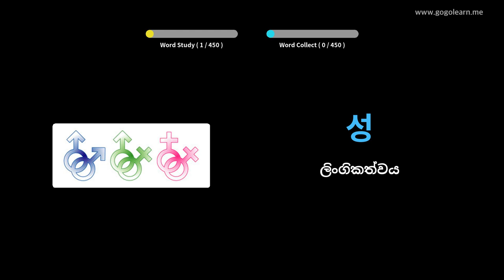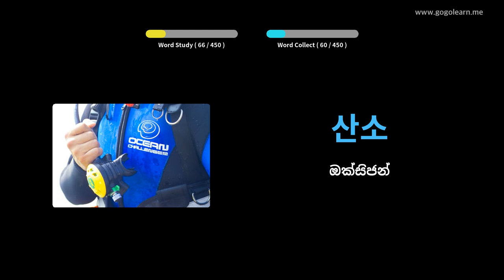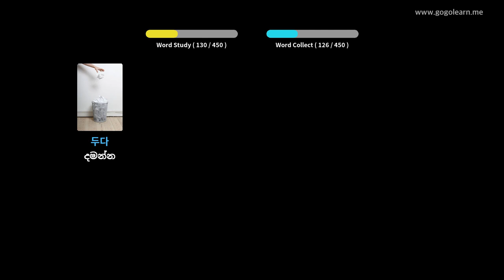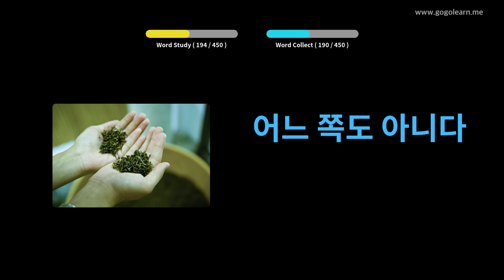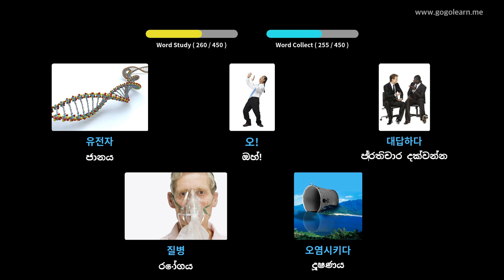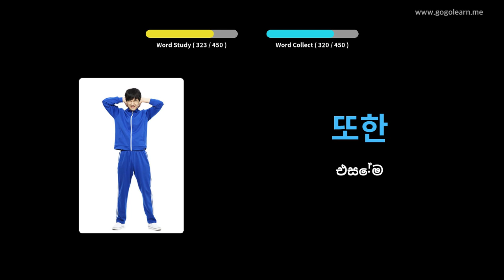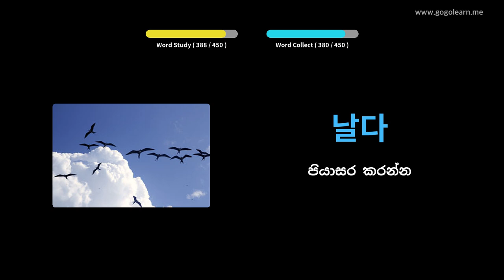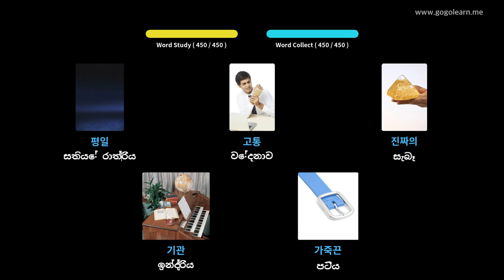කොරියානු වචන මාලා ද්විතීයික පාසල 3 | Golearn